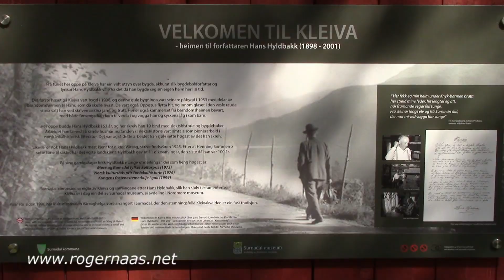Surnadal med Kleiva